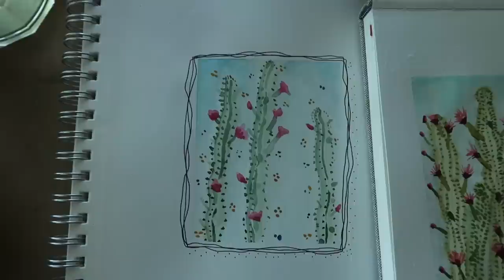My Weekly Workouts and Routine | Summer Vlog 7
This vlog is filled with SO much random fun including our workout routine! Guys I cannot tell you enough how much I have been enjoying my weekly vlogs with you all! I want to do more fun games with my sister like I did at the end! Let me know what you think!

AMAZON STORE: